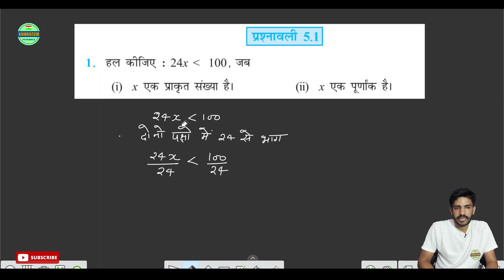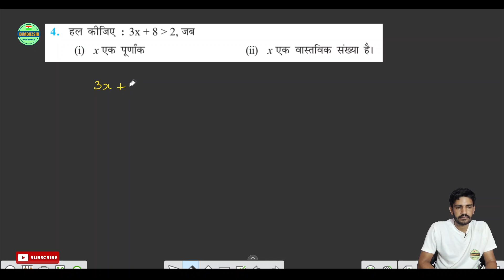Class 11 Chapter 05 Exercise 5.1 Solution|कक्षा 11 अध्याय 05 प्रश्नावली 5.1 का समाधान|Part-01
Class 11 Chapter 05 Exercise 5.1 Solution|कक्षा 11 अध्याय 05 रैखिक असामिकाए प्रश्नावली 5.1 का समाधान|Part-01
Join Us
Social Links-

11th Maths Exercise 5.1 Answers PDF
11 ka Math solution
Ex 5.1 class 11
कक्षा 11 गणित रैखिक असामिकाए
Kamboz sir
Complex Numbers and Quadratic Equation class 11
class 11 Complex Numbers and Quadratic Equation in hindi
कक्षा 11 रैखिक असामिकाए परिचय